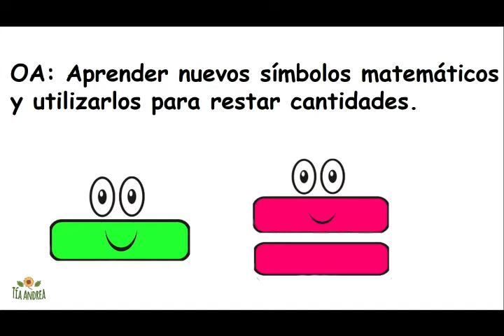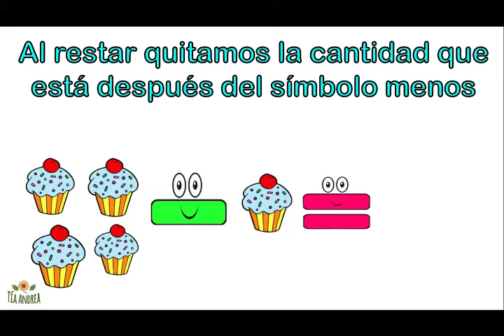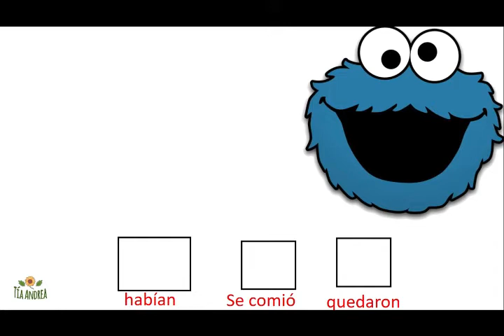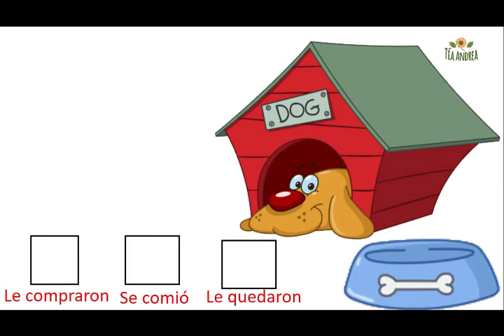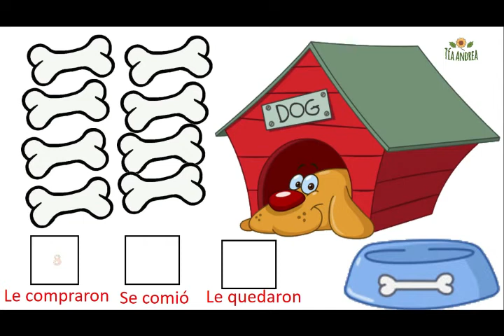Restas o sustracciones para preescolar